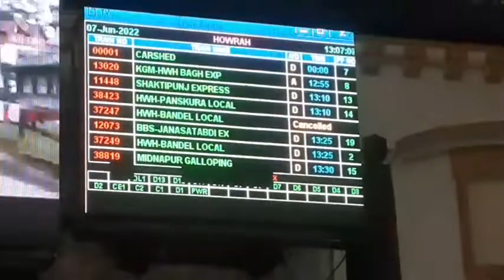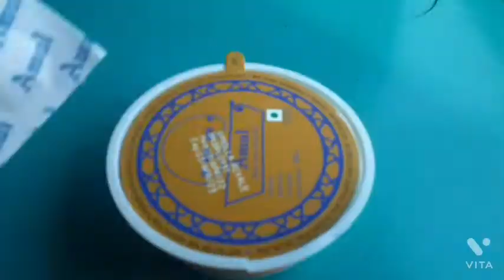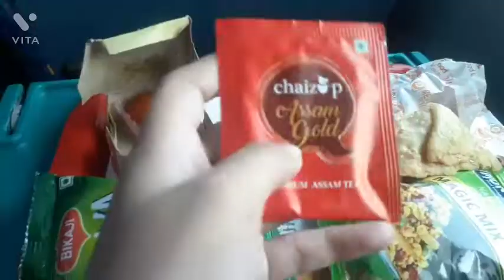Howrah to NJP Station by Satabdi Express||Rainbow Shades|| EP-1